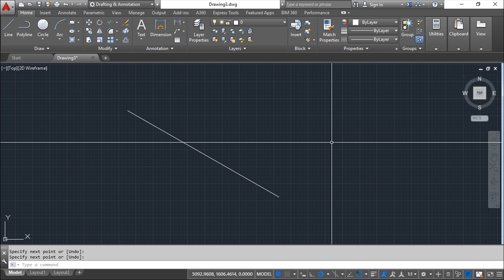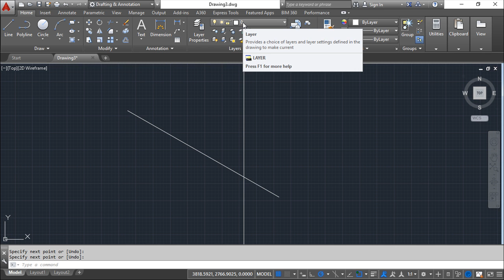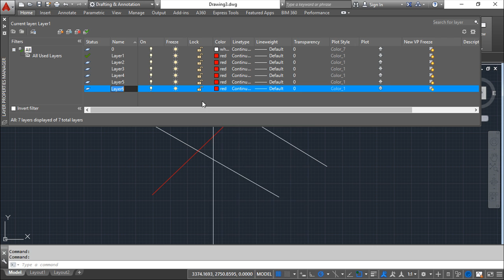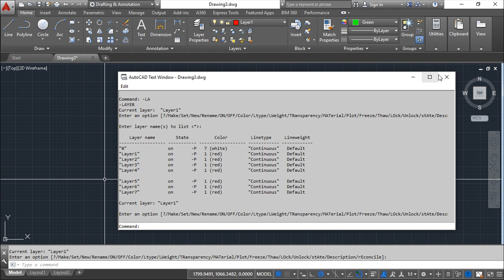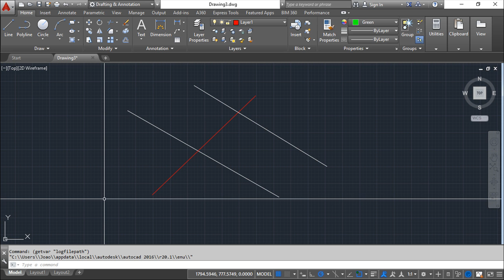AutoCAD 2016 Português - Lição 22/149 - Listar Níveis